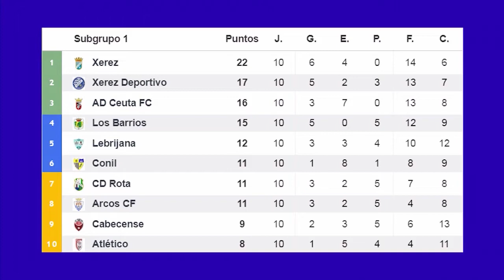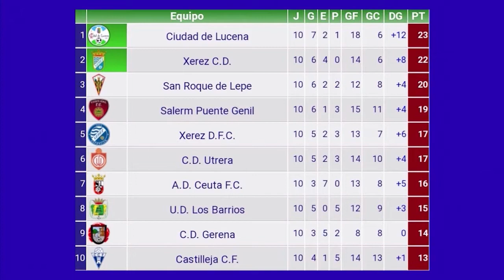TV: Tiempo Xerecista Programa 10 (2020-21)